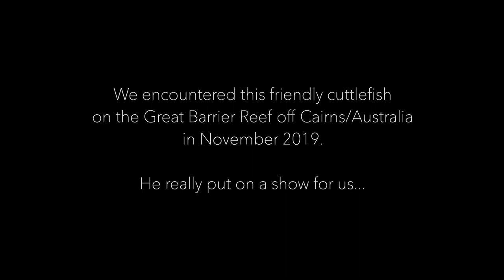Cuttlefish showing off ⎜ Animal behavior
Cuttlefish are amazing creatures, especially when they put on a show like this little feller did on the Great Barrier Reef off Cairns in Australia, captured in November 2019.

My camera
My favorite lens
My go to lens
My interview lens
My macro lens
My awesome camera bag
My underwater camera IN A NAUTICAM HOUSING
My ActionCam
My GoPro